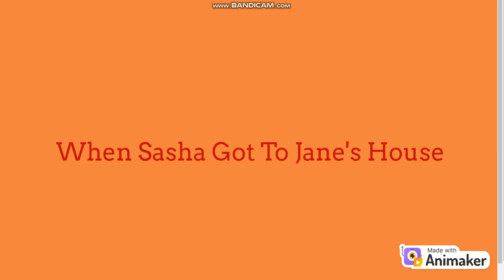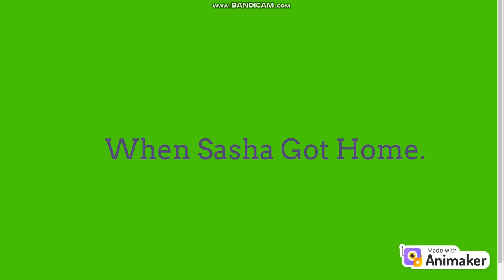Sasha Gives Jane Fitzgerald A Punishment Day/Ungrounded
Bratz Gets Ungrounded